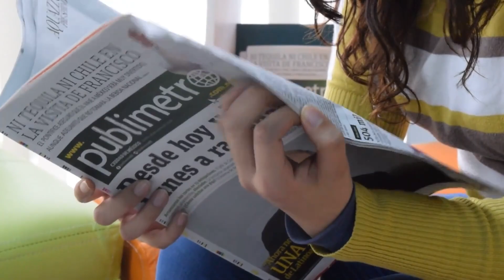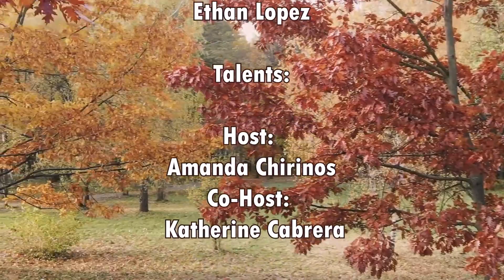Mater News 11/08/2023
Mater Morning News produced by TV Production Students